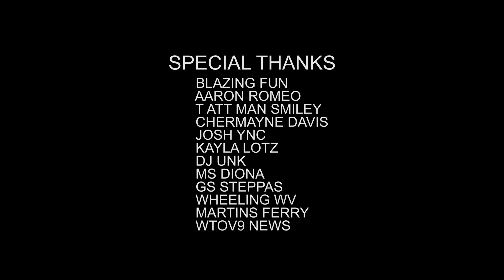YNC Presents DJ UNK BRING IT BACK Shot By Aquino Flims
@Joshfromync set up a music video for The Ohio Valley & asked GOS to be apart of something so amazing celebrity rapper DJ Unk drops a brand new music video under the YNC Management. This video is shot in the Ohio Valley by Aqunio Flims Check It Out !